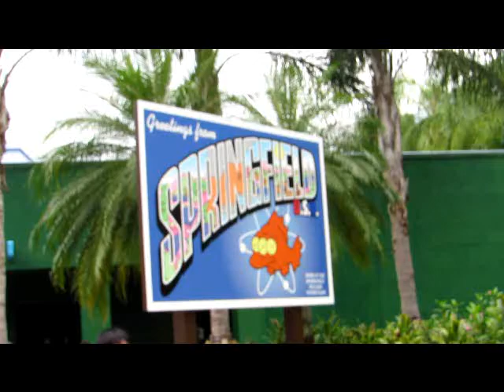SIMPSONS Fast Food Boulevard - Springfield - Orlando Universal Studios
Espaço temático dos Simpsons no parque da Universal Studios, em Orlando - Flórida.